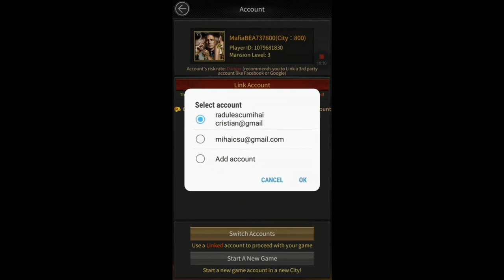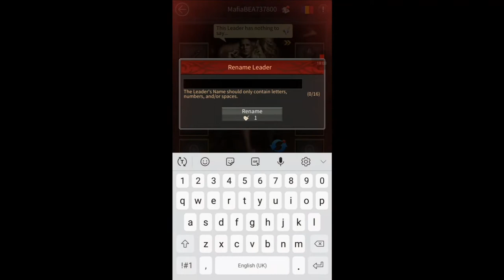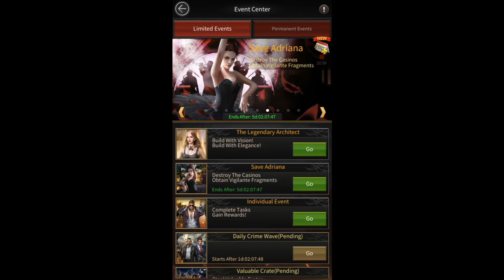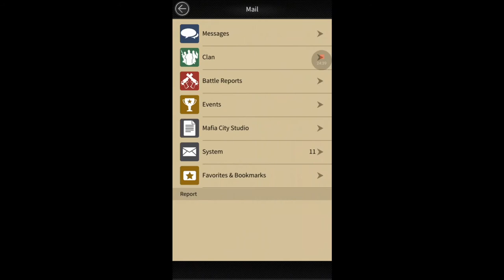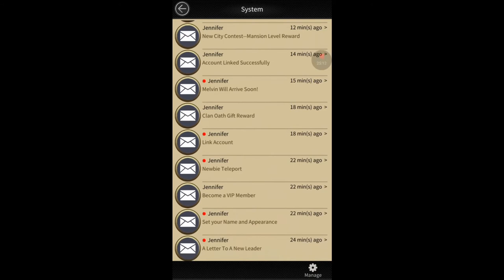MAfia City - Intro Cinematic Video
...and listen an awesome speech from a game !

Compete to become the Godfather in an awesome strategy game that requires wit and time management! Steal from Banks, form alliances with other players, and fight together to take over the City and the Mafia World!

Date Cute Babes who cheer you on daily and heroic Crew Members who support you with undying loyalty! It’s a real-time interactive Turf War with daily skirmishes throughout the year! Collect Luxury Cars to impress both enemies and friends! Race cars in the street as you take down police cars trying to prevent your latest heist!

Your comments are my oxygen, please take a second and say ‘Hi’ in the comments and let me know what you thought of the video…